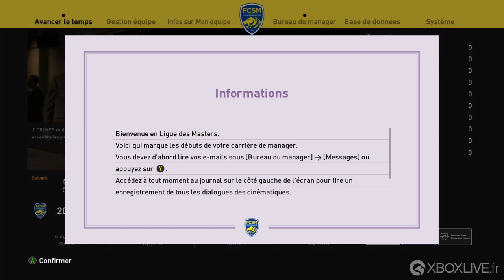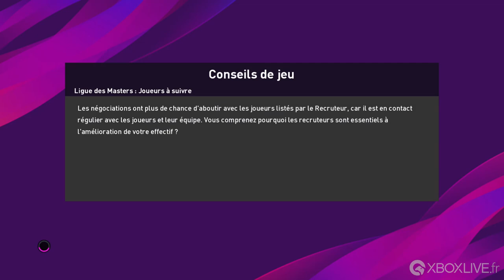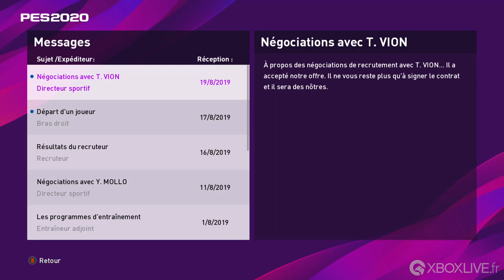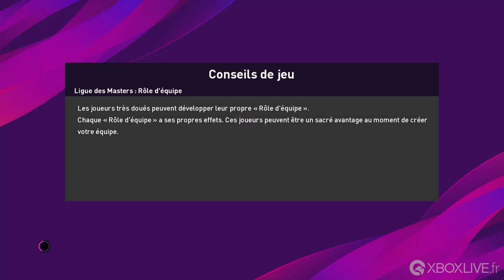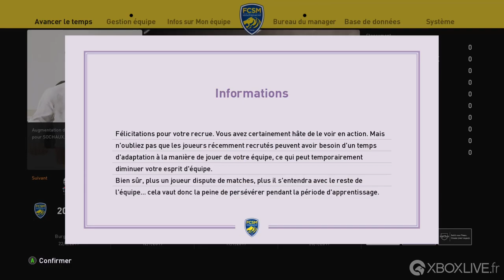PES 2020 Master League - Gameplay - Xbox One